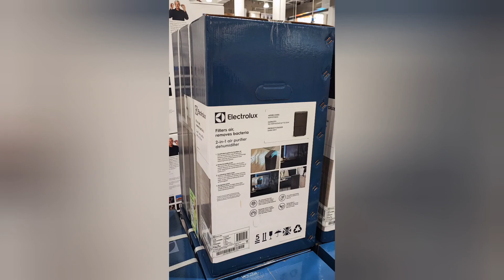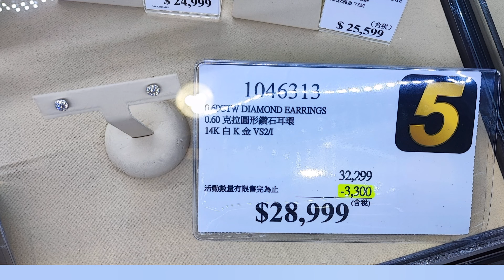Costco好市多 [黑五美式賣場直擊]黑色購物節BLACK FRIDAY上篇11/21/2022(一）DAY 1